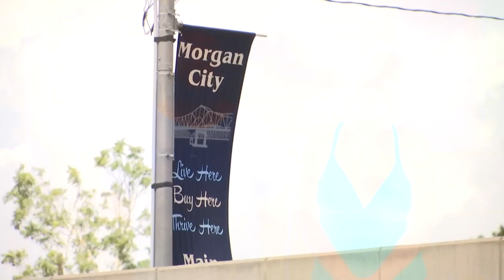Laura's path: Morgan City, LA prepares for major storm surge